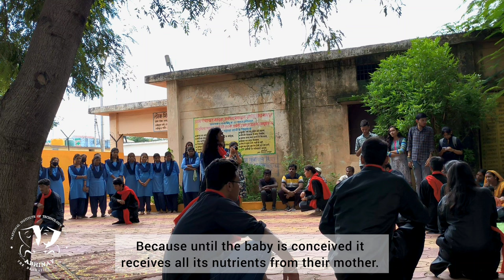हमर महतारी हमर ज़िम्मेदारी | Nukkad Natak by Abhinay The Dramatics Club | NIT Raipur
"Pregnancy is a gift but with proper care and awareness, we can make it more precious."

Team Abhinay with UBA and Sahyog is proud to announce that we visited UBA-adopted Nardaha village on the 23rd of August. We performed a nukkad natak creating awareness of "Infant Care and Maternal Health".

CREDITS:

Coordinator :-  Ajay Kumar Sahu

Directed by  :-  Ajay Kumar Sahu

Written by :-  Soundarya Kose and Deepanjali Gupta

Video by :-  Shikhar Chaudhary

Edited by :-  Chirayu Patni

Music and Sound effects :- Himanshu Agrawal

Actors:
Ajay Kumar Sahu
Abhijeet Kumar Singh
Deepanjali Gupta
Himanshu Agrawal
Himanshu Kumar
Jatin Gupta
Kunal Verma
Lakhan Sharma
Nisha Uike
Parvez Hayat Khan
Prakhar Pandey
Rashi Ahuja
Sanskar Patel
Shreyash Amrutam
Soundarya Kose
Tanushri Pahari